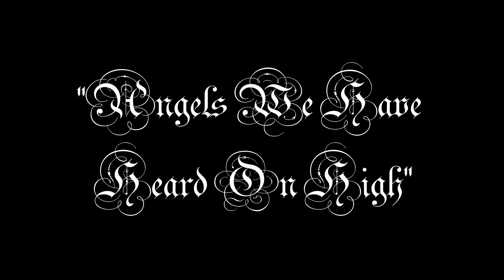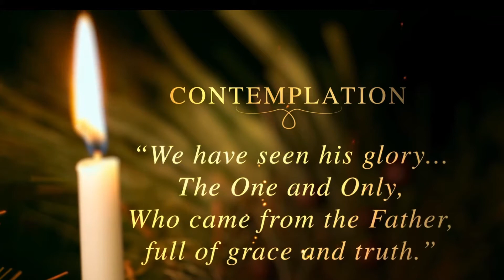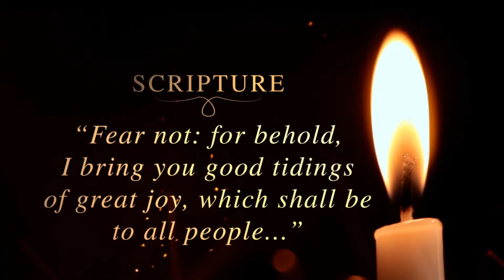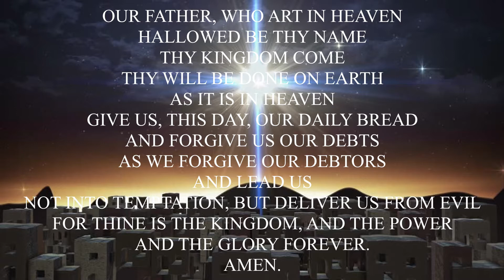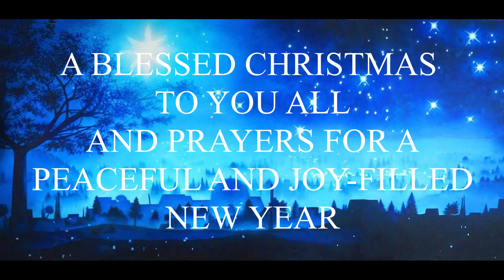Christmas Eve 2020